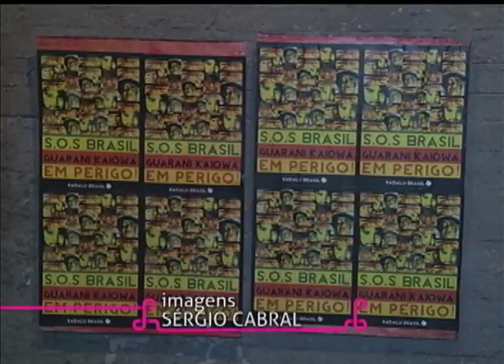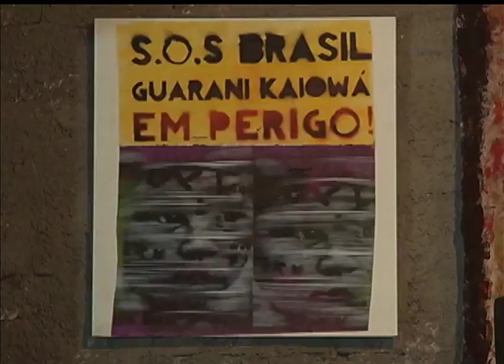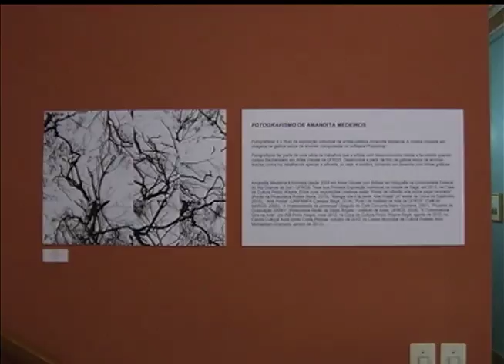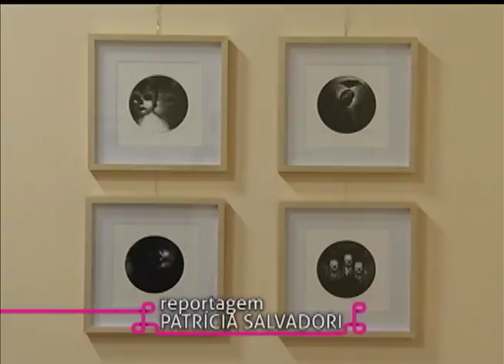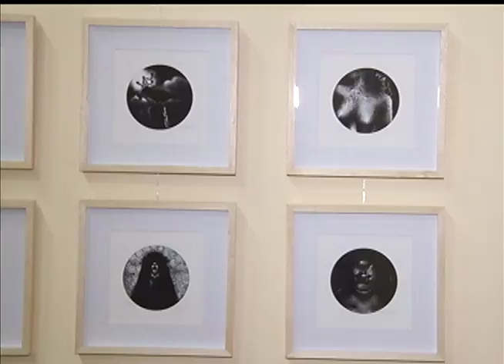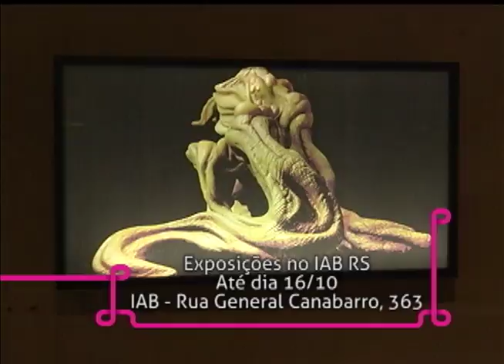Estação Cultura | TVE - Carmen Correa - 07/10/15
Hoje a gente recebe a cantora e compositora Carmen Correa para um som ao vivo no Estação Cultura - TVE. Ela se apresenta na próxima terça-feira no Sons da Cidade.
Tem ainda duas reportagens sobre as exposições em cartaz no IAB RS. Conheça as obras de Xadalu, Amandita Medeiros, Fábio Ribas, Gilmar Fraga e Alex Pernau.
Conversamos com integrantes da banda Biquini Cavadão, que fazem show hoje em Porto Alegre e amanhã na Oktoberfest Santa Cruz.